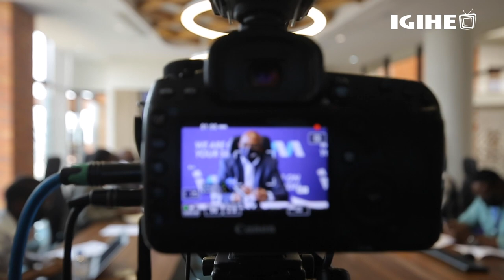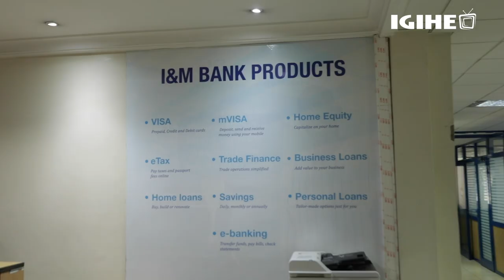I&M Bank registered RWF 3.3 Billion in the first half of 2021